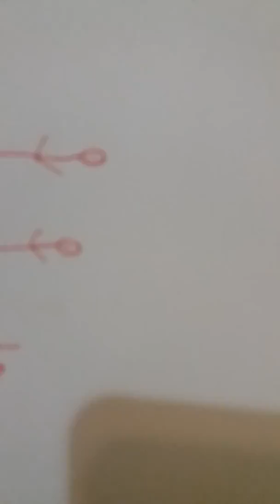Cum am căzut cu fundul intr-o piatra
Telefonul meu este Samsung